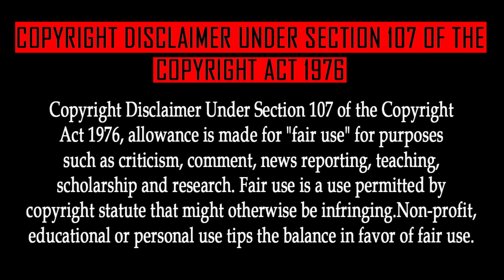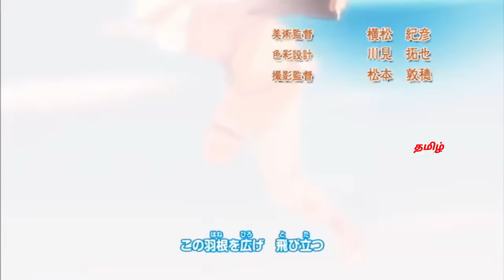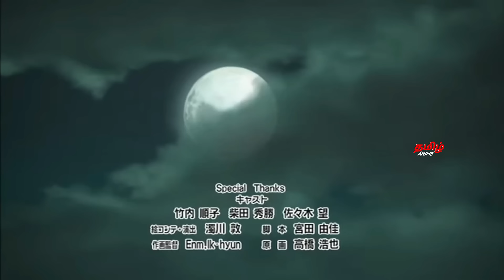Naruto Shippuden Episode 68 Tamil Explanation | Tamil Anime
Moment of Awakening

DATTEBAYO😁